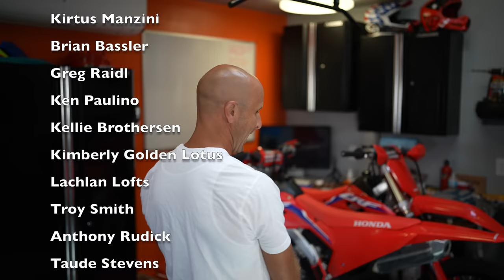Honda CRF250RX vs 450RX | Which Dirt Bike Would I Choose?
This one might surprise you.  Which one would I pick out of the two 2022 Honda CRF RX bikes I've got?  I'll give you pros and cons for both bikes and then give you my pick!

You should also know that both of these bikes are being given away, but you have to act NOW before the end of June 2022!
Enter to win BOTH bikes by any of the following methods:

Purchase ANYTHING on my website - dirtbikechannel.com - entries are listed on products and it's automatic with purchase

BEST Ramp EVER!
While they don't give discounts, it will help support DBC and keep these videos coming.